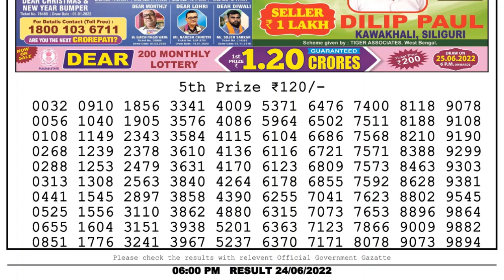Dear Lottery Sambad 6pm today 24.06.22 Nagaland State Lottery Result